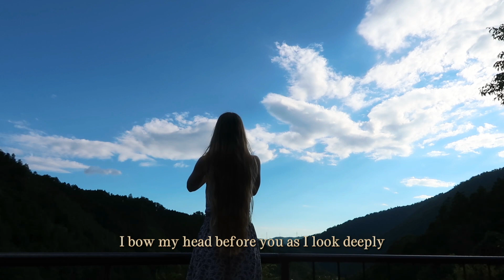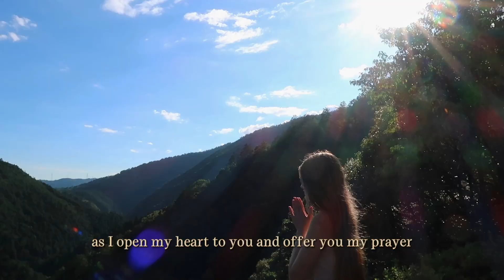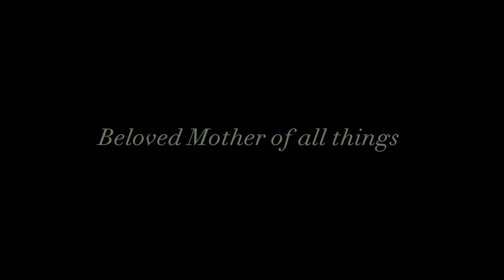You're Not Alone: Finding Connection In Nature's Embrace | Nini Sun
Have you ever felt alone in this vast world? A message to Mother Earth, reminding us of our eternal bond and unity. We are connected to nature, the universe, and each other with every breath.

Video Title: You're Not Alone: Finding Connection In Nature's Embrace | Nini Sun

This video is about You're Not Alone: Finding Connection In Nature's Embrace. But It also covers the following topics:

           - Nini Sun's Reflections
           - Earth And Human Connection
           - Unity In Nature

My clothing and lifestyle brand. A journey into the depths of the human soul.

🌼 About Me :)

I'm Nini, and I would like to take you on my journey to living a conscious life in Japan.
Sharing tasks and tools, we can use daily to find back into the present moment,
feel more alive and connected.